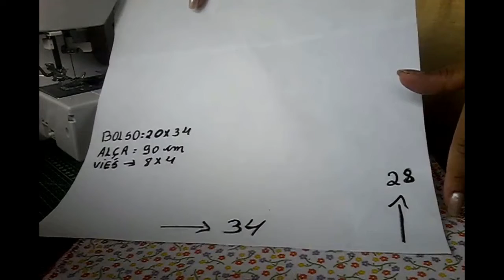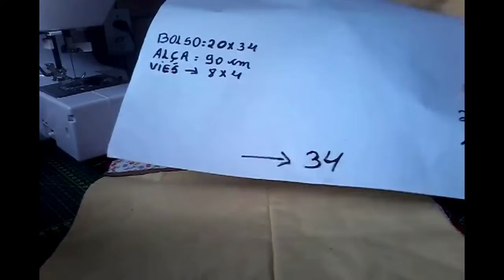DIY - Aula 14 - Bolsa Versátil Tiracolo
Aprenda nesta aula a como fazer uma Bolsa Versátil Tiracolo.

Participe do grupo do Facebook!